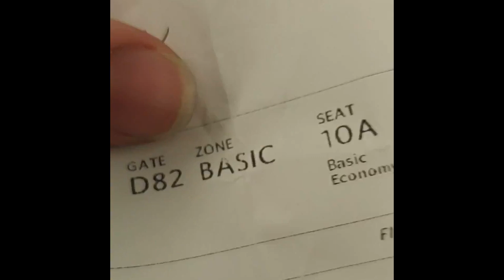PAX EAST 2020 Vlog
Go check out the games we saw at PAX!